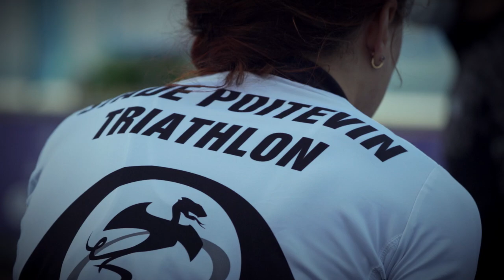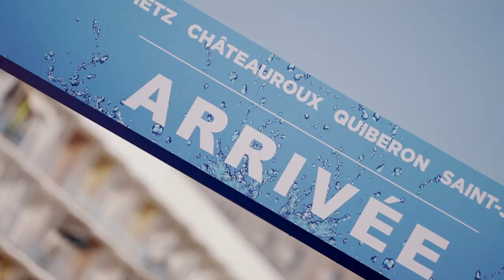GRAND PRIX TRIATHLON 2021 - FINALE : ST-JEAN-DE-MONTS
Revivez en images la 5e et dernière étape du Grand Prix de Triathlon 2021. Une édition 2021 remportée par le club du Poissy Triathlon à la fois chez les femmes et chez les hommes.

𝑪𝒍𝒂𝒔𝒔𝒆𝒎𝒆𝒏𝒕𝒔
𝔻𝟙 𝔽𝔼𝕄𝕄𝔼𝕊

𝗣𝗼𝗱𝗶𝘂𝗺 𝗘𝘁𝗮𝗽𝗲 (𝗜𝗻𝗱𝗶𝘃𝗶𝗱𝘂𝗲𝗹)
🥇 Summer Rappaport (Metz Triathlon)
🥈 Sandra Dodet (Poissy Triathlon)
🥉 Angelica Olmo (Vallons de la Tour Triathlon)

𝗣𝗼𝗱𝗶𝘂𝗺 𝗘𝘁𝗮𝗽𝗲 (𝗖𝗹𝘂𝗯𝘀)
🥇 Poissy Triathlon
🥈 Metz Triathlon
🥉 Vallons de la Tour Triathlon

𝗖𝗹𝗮𝘀𝘀𝗲𝗺𝗲𝗻𝘁 𝗴𝗲́𝗻𝗲́𝗿𝗮𝗹 𝗮̀ 𝗹’𝗶𝘀𝘀𝘂𝗲 𝗱𝗲 𝗹𝗮 𝗙𝗶𝗻𝗮𝗹𝗲
1. Poissy Triathlon
2. Metz Triathlon
3. Issy Triathlon
4. Triathlon Club Liévin
5. Vallons de la Tour Triathlon
6. Tri Val de Gray
7. T.C.G. 79 Parthenay
8. Triathlon Club Châteauroux Métropole 36
9. Groupe Triathlon Vesoul Haute-Saône
10. Tri Saint-Amand Dun 18
11. Les Tritons Meldois
12. Stade Poitevin Triathlon
13. La Rochelle Triathlon
14. Triathlon Toulouse Métropole
15. Brive Limousin Triathlon
16. Sardines Triathlon

𝔻𝟙 ℍ𝕆𝕄𝕄𝔼𝕊
𝗣𝗼𝗱𝗶𝘂𝗺 𝗘𝘁𝗮𝗽𝗲 (𝗜𝗻𝗱𝗶𝘃𝗶𝗱𝘂𝗲𝗹)
🥇 Léo Bergère (Saint-Jean-de-Monts)
🥈 Maxime Hueber Moosbrugger (Metz Triathlon)
🥉 Gabor Faldum (Sables Vendée)

𝗣𝗼𝗱𝗶𝘂𝗺 𝗘𝘁𝗮𝗽𝗲 (𝗖𝗹𝘂𝗯𝘀)
🥇 Saint-Jean-de-Monts Vendée Triathlon
🥈 Sables Vendée Triathlon
🥉 Triathlon Club Liévin

1. Poissy Triathlon
2. Triathlon Club Liévin
3. Sables Vendée Triathlon
4. Saint-Jean-de-Monts Vendée Triathlon
5. Metz Triathlon
6. Montluçon Triathlon
7. Triathlon Toulouse Métropole
8. Montpellier Triathlon
9. Sainte-Geneviève Triathlon
10. Triathl’Aix
11. Valence Triathlon
12. Vitrolles Triathlon
13. Chambéry Triathlon
14. Évreux Triathlon
15. Tri Val de Gray
16. Versailles Triathlon